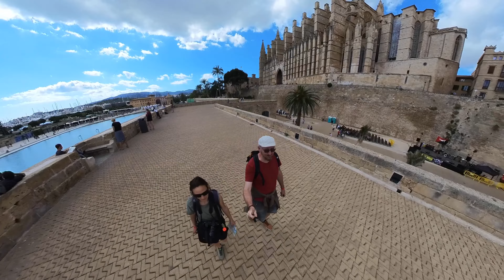S O - Escale à MAJORQUE - sans moto-Mai 2023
Après un hivers convalescent, quelques jours de "repos" en amoureux sans moto avant d'entamer la Transpyrénéenne. Une île encore sauvage par certains endroits et pas trop envahit à cette période. Les routes ne sont faites que pour les motards ... Snif !!